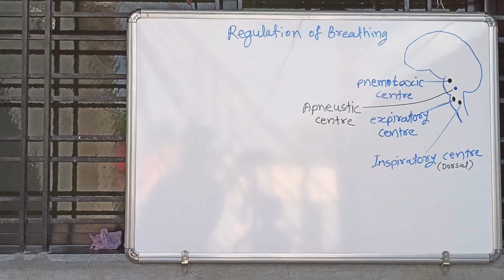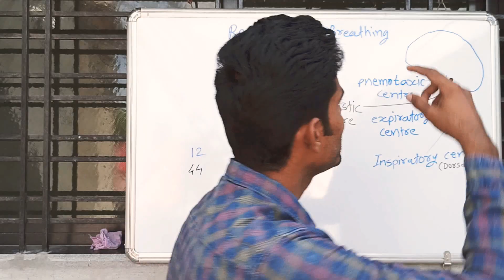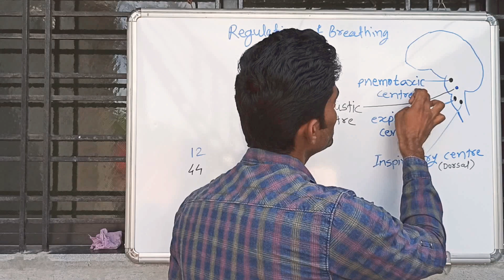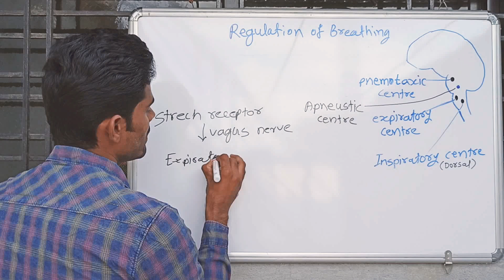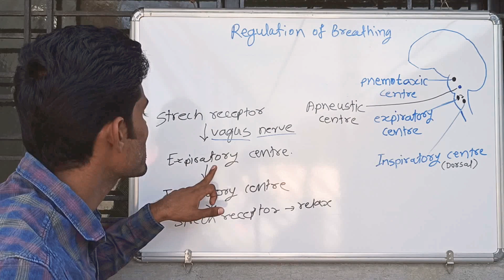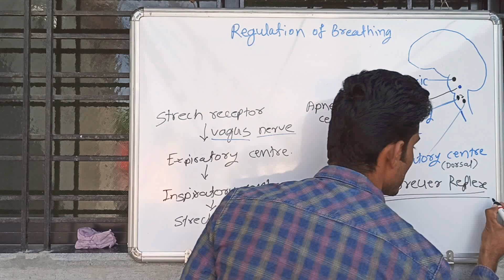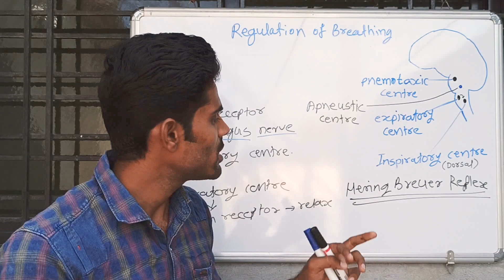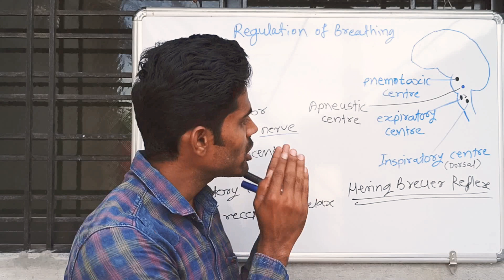Regulation of Breathing | Hering-Breuer reflex | NCERT | Respiration | Lec9| NEET | Biology | BioloG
Respiration is under dual Control : nervous and chemical. In this lecture we learn nervous control of respiration and this concept is important for NEET examination